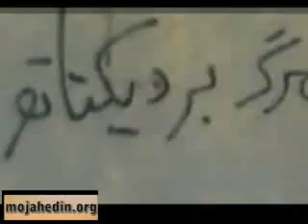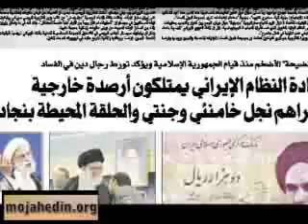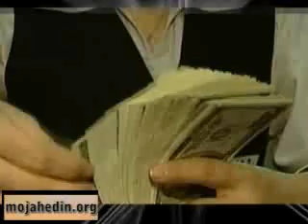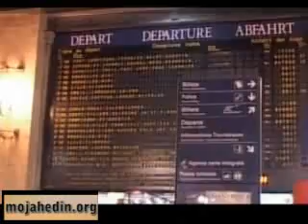سارقان اعتماد (4)